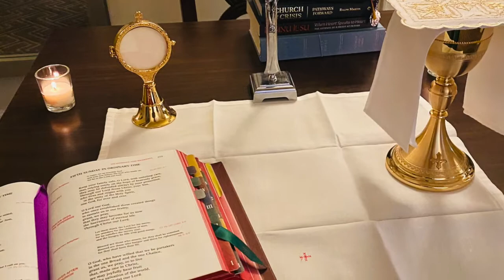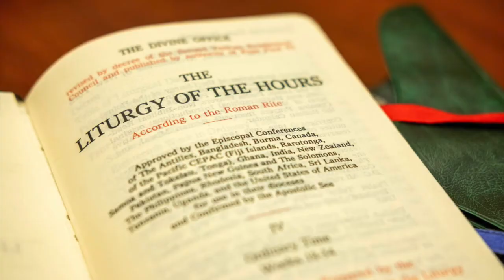PRAY Like a Priest!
What does the prayer life of a Catholic priest look like? Find out in this video!